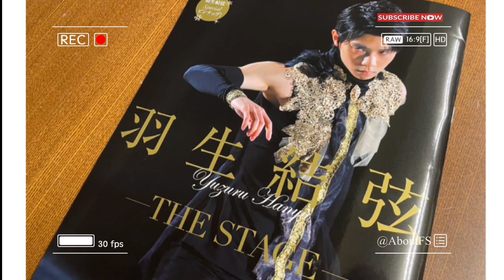Yuzuru Hanyu is crying.. Thank you Japan ⛸️ About figure skating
Yuzuru